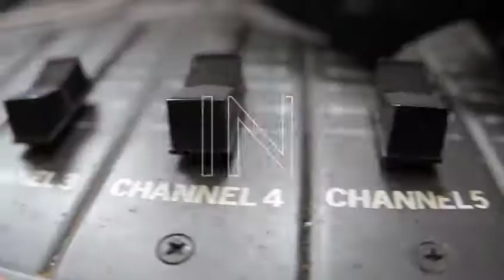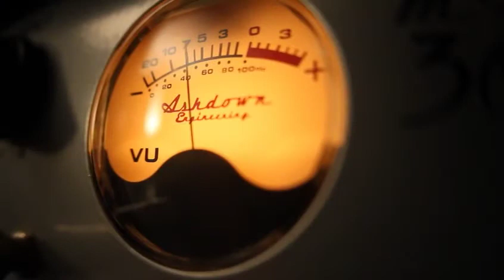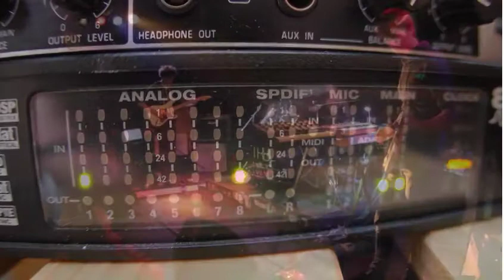Trouble in Mind - 50 Cycles / Postrock, Mathrock, Instrumental from Germany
Just our Band "Trouble in Mind" performing our song '50 cycles'.

Unser Song "50 Cycles", aufgenommen bei uns im Proberaum. Wenn euch unsere Musik gefällt, schaut doch bei Facebook bei uns vorbei!